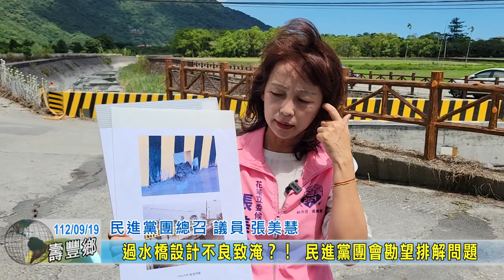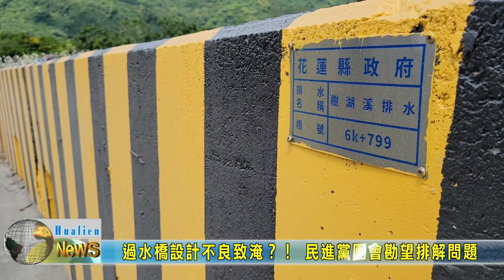20230919 03 過水橋設計不良致淹？！ 民進黨團會勘望排解問題